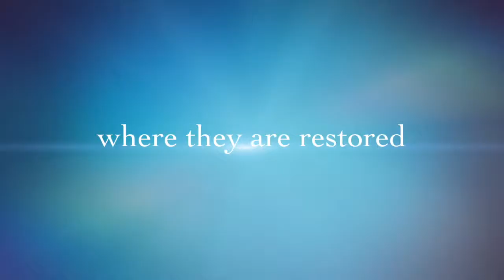Whole Heart 2014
This video is about Whole Heart 2014